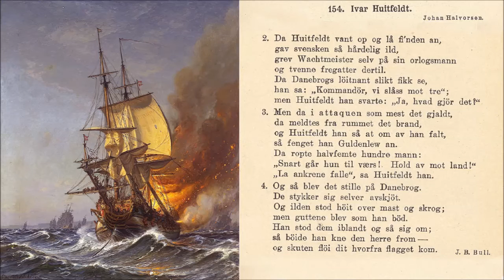Søværnets Tamburkorps - Sangen om Ivar Huitfeldt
Sangen om Iver Huitfeldt (Ivar Huitfeldt's Song)

Performed by Søværnets Tamburkorps (The Royal Danish Navy Band) on "Et Hav Af Musik" (2014)

Painting by Christian Mølsted (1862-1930): Dannebroge i brand (1921)

"Ivar Huitfeldt's Song" (Also known as "There was a battle in the Bay of Køge") is a song from Jacob Breda Bull's theatre piece, Tordenskjold (1901). The melody is composed by Johan Halvorsen. He also wrote "The Song of Dannebrog" for the piece.

Ivar Huitfeldt (born 5th of December 1665 in Frederikssten, dead 4th of October 1710) was a Post-Captain of the Danish (Dano-Norwegian) Navy. During the Great Northern War (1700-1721) he was, in 1704, appointed captain of the ship of the line, "Dannebroge". Huitfeldt distinguished himself by saving the Dano-Norwegian fleet during a Swedish attack, sacrificing his own ship in the Battle of Køge Bay. On the 4th of October 1710 "Dannebroge" had caught fire. The other ships in the fleet managed to pull away after Huitfeldt dropped his anchors.  Therefore they were not harmed by the explosion that followed. Only nine of the crew of approximately 550 souls survived. The Danish fleet avoided a catastrophic defeat as a result of this action.

Translation:

(1) There was a battle in the bay of Køge
in seventeen hundred and ten.
For Gyldenløve's fleet the sound was closed;
he had to pass by the Swedes.
He therefore set out from Køge waters
north north-east towards the enemy;
but in the van was Huitfeldt on Dannebroge.

(2) As Huitfeld approached the enemy,
the Swedes fired fiercely,
Baron Wachtmeister himself on his man of war
and two frigates also.
As Dannebroge's lieutenant saw all this,
he said: "Captain, we fight against three";
but Huitfeldt answered: "Yes, what of it?"

(3) But when the attack was at its height,
there was fire reported on board,
and Huitfeldt saw that if he fell off,
he'd fire Gyldenløve as well.
Then five hundred and fifty men bellowed:
"Soon she'll blow up! Head off towards land!"
"Let the anchors drop", said Huitfeldt.

(4) And then there was silence on Dannebroge.
The pieces themselves did shoot.
And the fire stood high above mast and hull;
but the fellows stayed as was ordered.
He stood amongst them and looked around;
then he bent his knee that pious man -
and the vessel flew whence the flag had come.